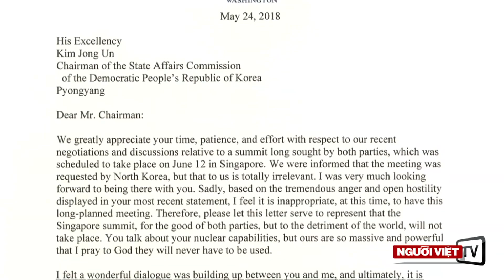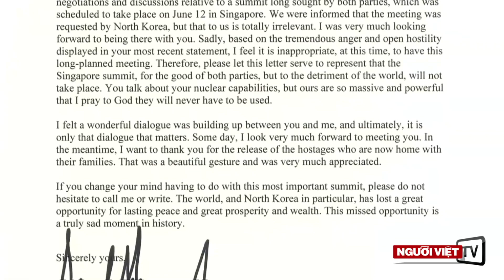TT Trump hủy họp thượng đỉnh với Bắc Hàn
-Bắc Hàn cho biết vừa hủy cơ sở thử nguyên tử
-Bị ép, một số hãng hàng không ‘chấp nhận’ Đài Loan thuộc Trung Quốc